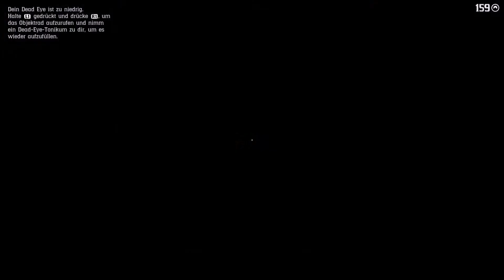Read Dead Redemption 2 - Red Dead Redemption (Part 3)